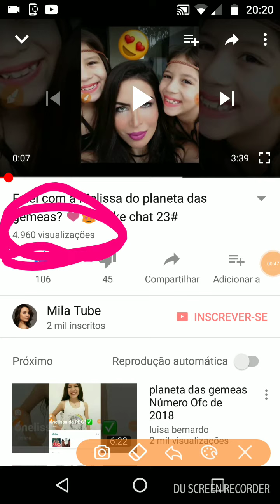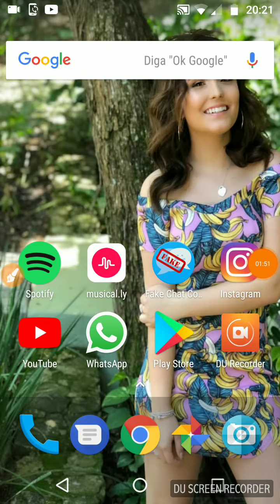Obrigada! ❤️😱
Vcs são os melhores fãs do mundo, eu não sei oq seria de mim sem vcs! Amo todos vcs no fundo do meu coração e fico muito agradecida por esse carinho que vcs me dão 💛 um super beijo amo muitoooooooooooooooooooooo vcs ❤️❤️❤️❤️❤️❤️